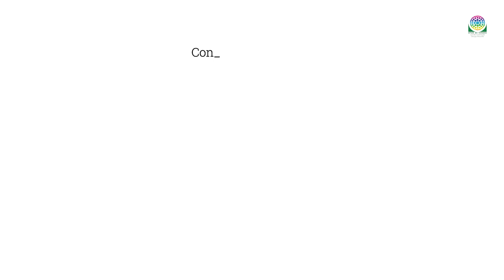2ème Congrès national des IPA Psychiatrie et Santé Mentale à La Roche-sur-Yon le 24 septembre 2024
Après une 1ère édition mise en place par le Centre Hospitalier du Rouvray à Rouen, l'EPSM de Vendée Georges Mazurelle reprend le flambeau en organisant le 2ème Congrès national des infirmiers en pratique avancée santé mentale et psychiatrie. RDV le mardi 24 septembre 2024 de 9h à 17h au Quai M à la Roche-sur-Yon.

Thème du Congrès : "Au carrefour des transformations en psychiatrie et santé mentale, quelles implications pour les infirmiers en pratique avancée ? Nos objectifs : Vous proposer une journée de rencontre professionnelle et scientifique de niveau national, qui viendra croiser les évolutions des soins psychiatriques avec les pratiques que les IPA peuvent mobiliser, promouvoir et accompagner dans leurs missions quotidiennes.

Un Congrès organisé par l'EPSM de Vendée Georges Mazurelle avec le soutien de l'ARS des Pays de La Loire, le CHU de Nantes, le PTSM de Vendée et la Revue Santé Mentale.